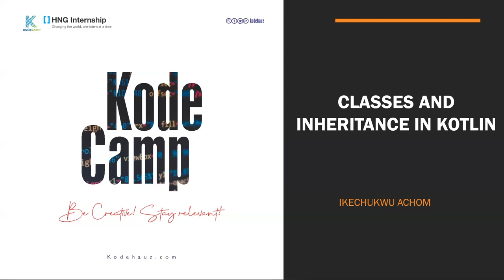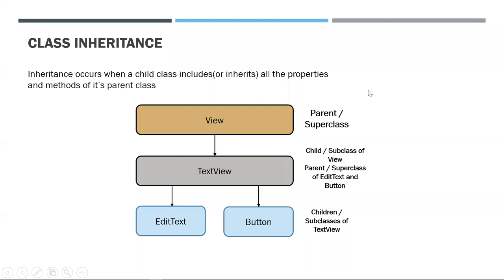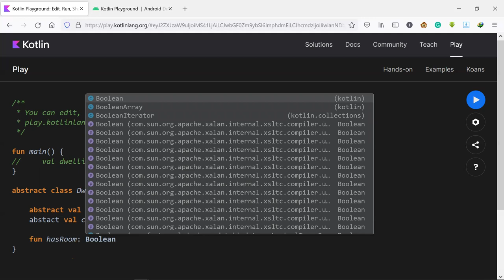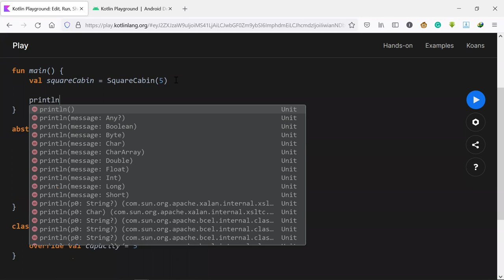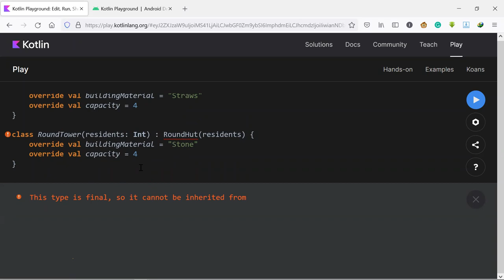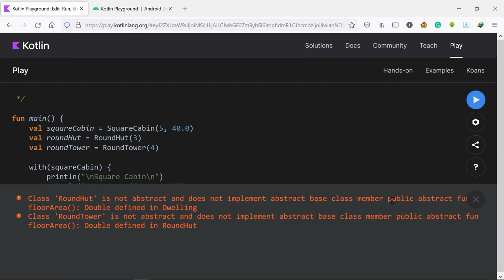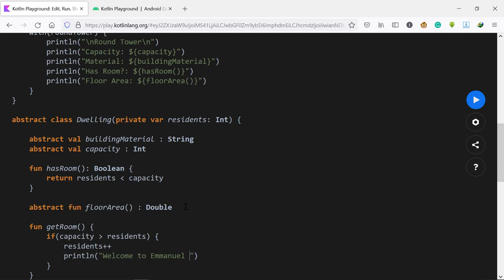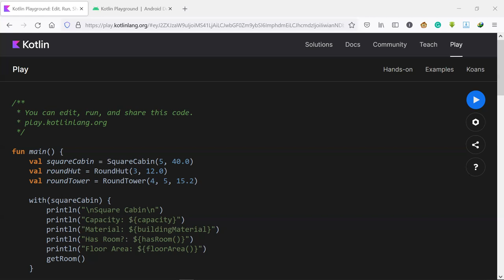4. Android: Classes and Inheritance in Kotlin - KodeCamp 1.0 Training Session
Classes and Inheritance in Kotlin